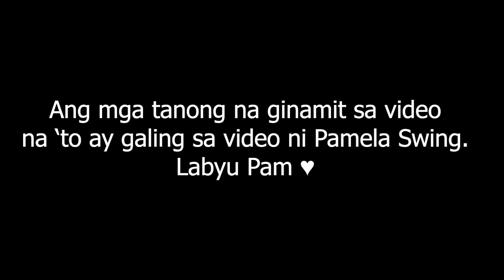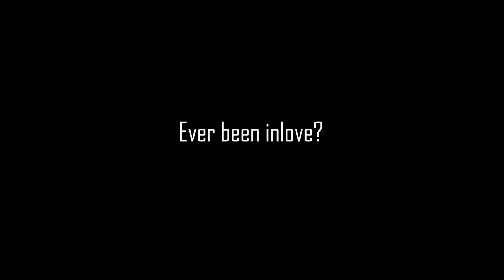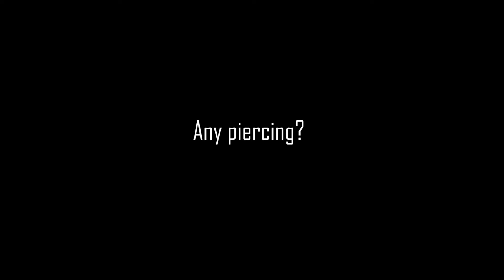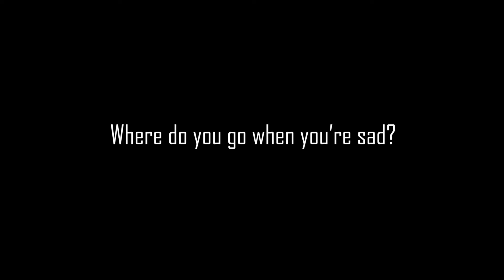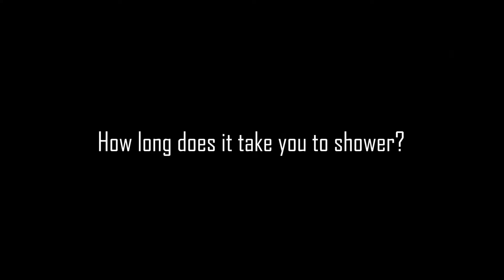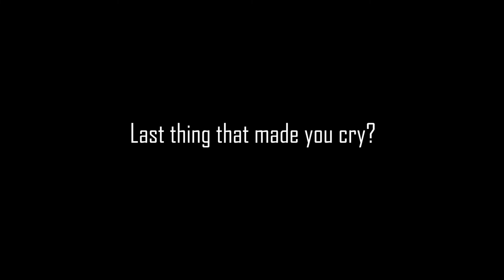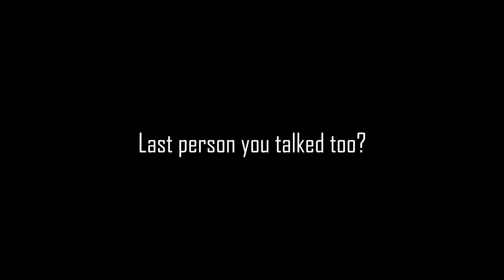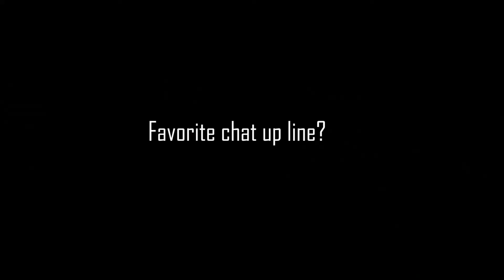get to know Nuy Perdez :-(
Chair ko lang, malapit na tayo mag 1k I'm happpppppyyyyyyyy.